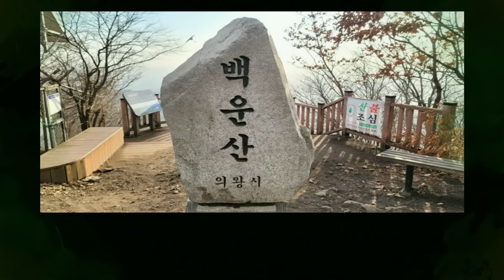송대관씨 이혼하십시요.. 송대관 아내랑 끝내.. 왠 날벼락..인천 후광 010.2508.2799 유명한점집 용한점집 운플러스